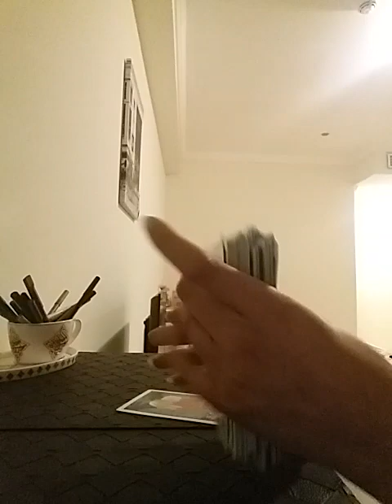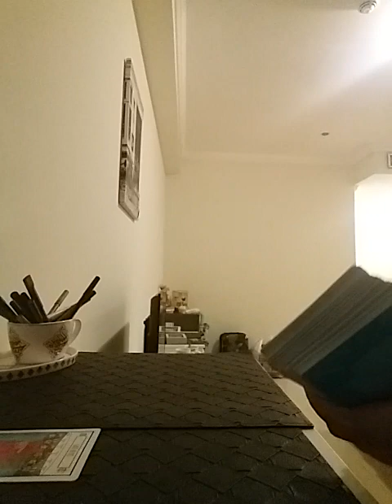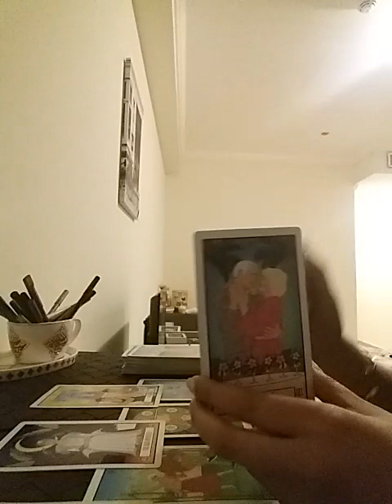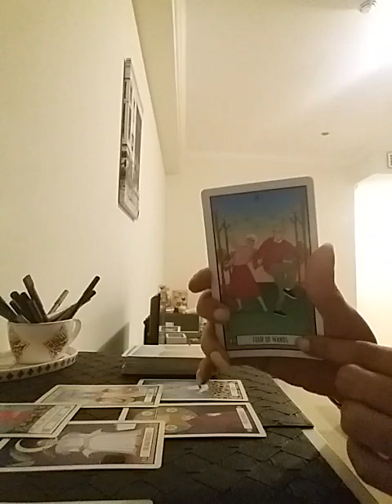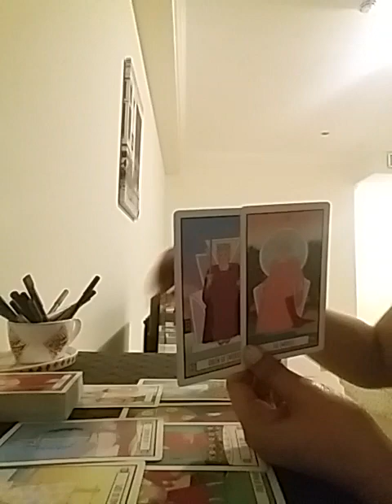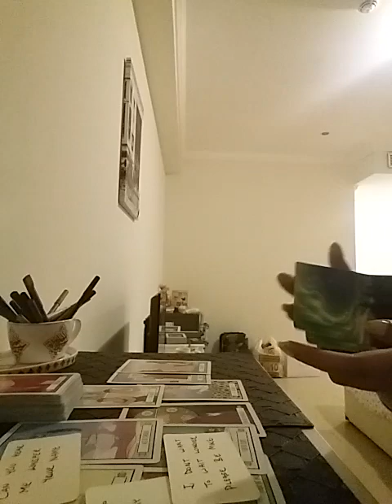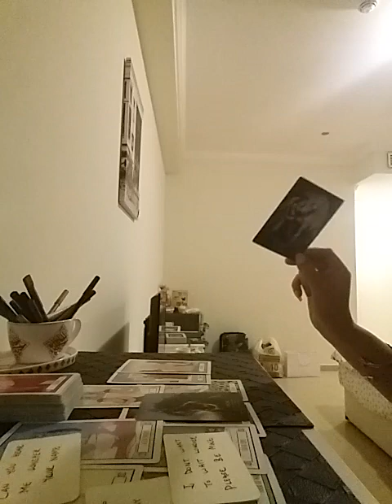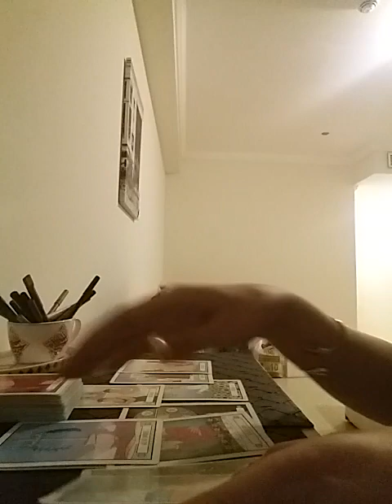VIRGO - New fulfilling energies entering your love life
Services i offer :

1- 1 question reading - 35 USD

2- 2 question reading - 55 USD

3- 3 question reading - 70 USD

4- 5 question reading - 100 USD

5- Love n Relationships - 100 USD

6- 15 Minutes customized *SPIRITUALLY CHARGED* affirmations that give 100% RESULTS  - 100 USD

7- Consultation and step by step guidance to MANIFEST your Dream Desire and Goal.

8- Unique Scripting technique to manifest your desire - 80 USD

9- Protection from bad influences and energies - 60 USD

10- Removal of Black Magic - 100 USD

12- Dream Interpretation - 40 USD

13- Spiritually Charged Affirmations + Unique Scripting Technique - 150 USD

14- Money rituals - 60 usd

15- Love Rituals - 100 usd

16- Subliminals - 100 usd

17- Consultation along with 1 manifestation technique - 100 usd

18- Angel guidance - 40 usd

19- 5 Minutes Guided Meditation - 50 usd

20- 5 Minutes Affirmations - 50 usd